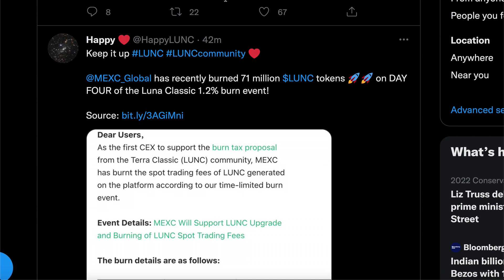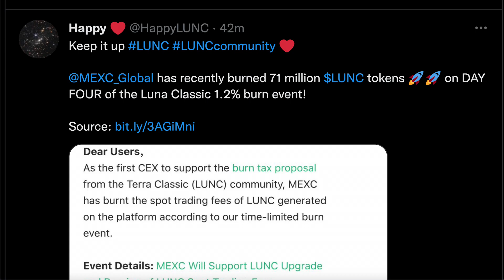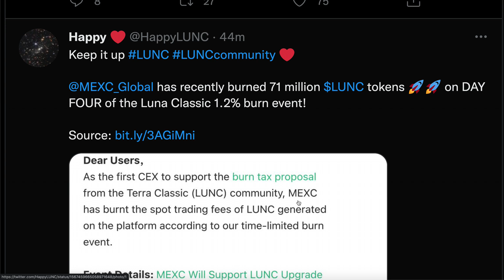THIS EXCHANGE BURNED 71 MILLION TERRA CLASSIC TOKENS IN A DAY!!